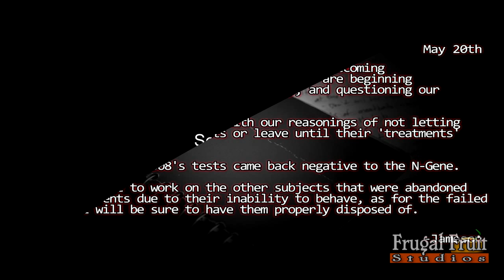Resident Evil - NuGenix Archives - Before and After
Before and After footage of Resident Evil Nugenix Archives